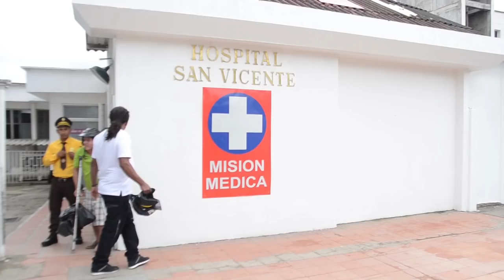PERSONERA DENUNCIÓ NEGLIGENCIA DE ALGUNOS FUNCIONARIOS DEL HOSPITAL